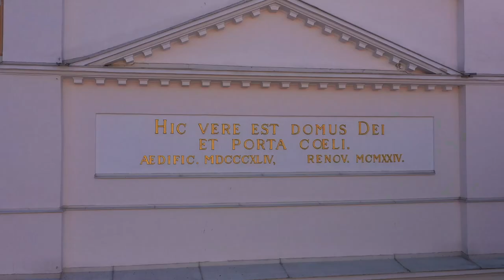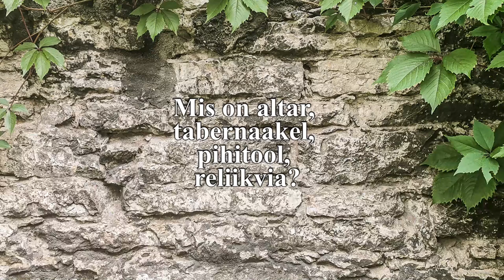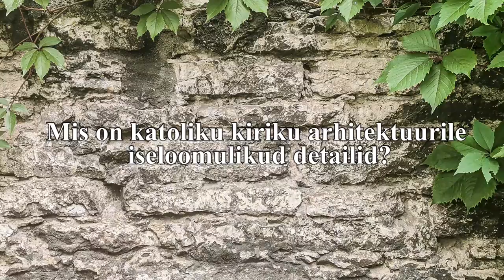Katoliiklik pühakoda: RKK Tallinna Peeter-Pauli kiriku näitel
Saatejuht Joel Siim, saatekülaline RKK piiskop msgr Philippe Jourdan, saate toimetaja Heiki Haljasorg (lisatud küsimused ja 🌞ajamärgid)
01:58 Mis on katoliiklus?
04:58 Kes on katoliku kiriku rajaja ja kes on tähtsamad isikud?
08:52 Mis on altar, tabernaakel, pihitool, reliikvia?
16:51 Milline on katoliiklik liturgia?
20:20 Nimetage seitse sakramenti.
23:23 Mis on katoliku kiriku arhitektuurile iseloomulikud detailid?
28:33 Mis on klooster?